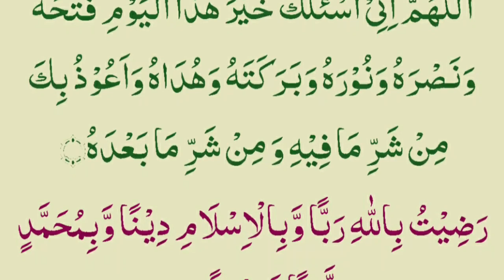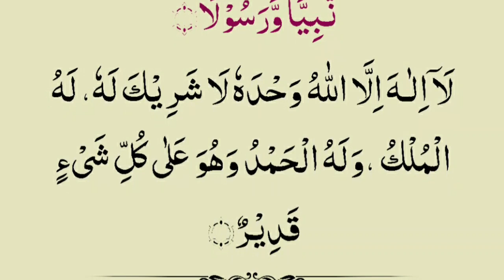Subha K Wakat K 3 Nabvi Kalmaat